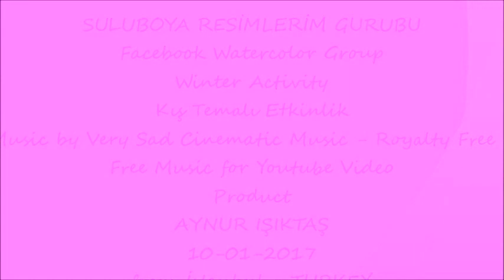SULUBOYA RESİMLERİM GRUBU - Facebook Watercolor Group - Winter Activity